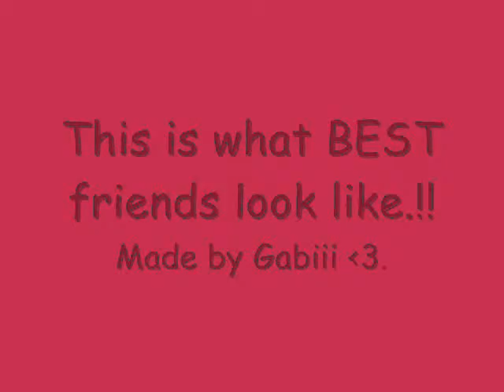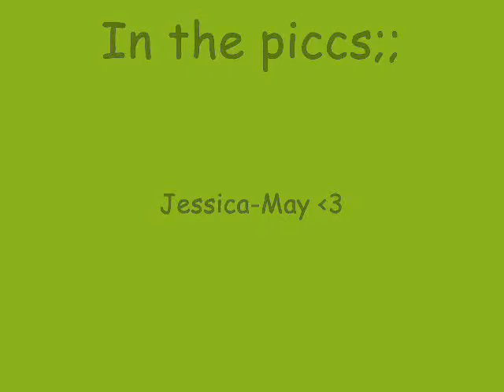gabii & jessica BM4L .!! x x